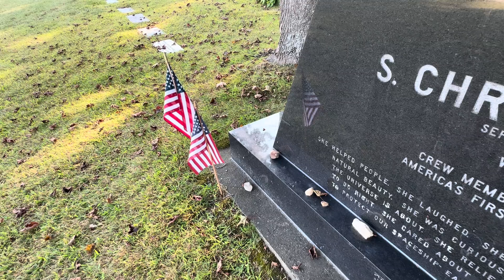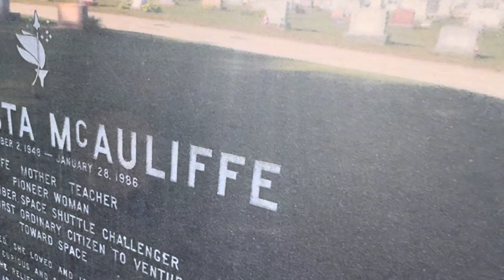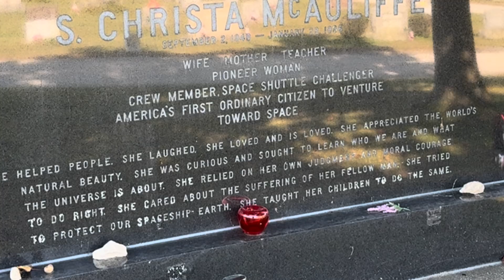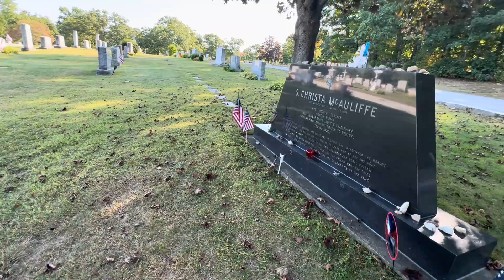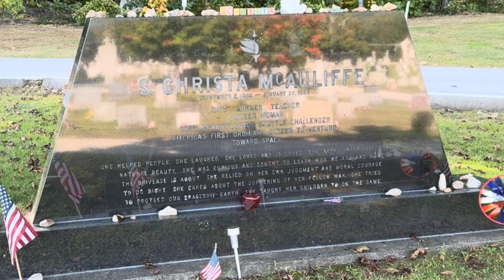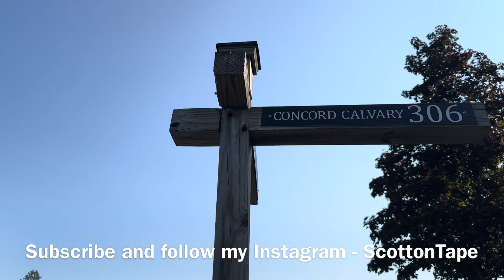Space Shuttle Challenger Disaster Where Were You? The Grave of Astronaut Teacher Christa McAuliffe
Sharon Christa McAuliffe (née Corrigan; September 2, 1948 – January 28, 1986) was an American teacher and astronaut from Concord, New Hampshire who died on the Space Shuttle Challenger on mission STS-51-L, where she was serving as a payload specialist.

McAuliffe received her bachelor's degree in education and history from Framingham State College in 1970 and her master's degree in education, supervision and administration from Bowie State University in 1978. McAuliffe took a teaching position as a social studies teacher at Concord High School in New Hampshire in 1983.

In 1985, McAuliffe was selected from more than 11,000 applicants to the NASA Teacher in Space Project and was scheduled to become the first teacher to fly in space. As a member of mission STS-51-L, she was planning to conduct experiments and teach two lessons from Challenger. On January 28, 1986, the shuttle broke apart 1 minute 13 seconds after launch, killing all onboard.

According to NASA, the accident had such a significant effect on the nation in part because of the excitement over McAuliffe's presence on the shuttle. Many schoolchildren were viewing the launch live, and media coverage of the accident was extensive.

McAuliffe was buried at Blossom Hill Cemetery in her hometown of Concord. It took nearly two months to recover the remains from the ocean floor, about 18 miles off the shore of Cape Canaveral, Florida. On May 20, 1986, the comingled cremated remains of the seven Challenger astronauts were buried at Arlington National Cemetery, in Section 46, Grave 1129.

The mission, designated STS-51-L, was the 10th flight for the orbiter and the 25th flight of the Space Shuttle fleet. The crew was scheduled to deploy a communications satellite and study Halley's Comet while they were in orbit, in addition to taking schoolteacher Christa McAuliffe into space under the Teacher In Space program. The latter task resulted in a higher-than-usual media interest in and coverage of the mission; the launch and subsequent disaster were seen live in many schools across the United States.

The cause of the disaster was the failure of the primary and secondary O-ring seals in a joint in the shuttle's right solid rocket booster (SRB). The record-low temperatures on the morning of the launch had stiffened the rubber O-rings, reducing their ability to seal the joints. Shortly after liftoff, the seals were breached, and hot pressurized gas from within the SRB leaked through the joint and burned through the aft attachment strut connecting it to the external propellant tank (ET), then into the tank itself. The collapse of the ET's internal structures and the rotation of the SRB that followed threw the shuttle stack, traveling at a speed of Mach 1.92, into a direction that allowed aerodynamic forces to tear the orbiter apart. Both SRBs detached from the now-destroyed ET and continued to fly uncontrollably until the range safety officer destroyed them.

The crew compartment, human remains, and many other fragments from the shuttle were recovered from the ocean floor after a three-month search-and-recovery operation. The exact timing of the deaths of the crew is unknown, but several crew members are thought to have survived the initial breakup of the spacecraft. The orbiter had no escape system, and the impact of the crew compartment at terminal velocity with the ocean surface was too violent to be survivable.